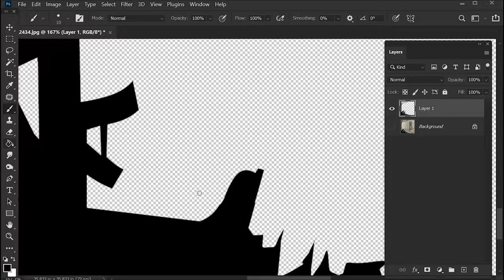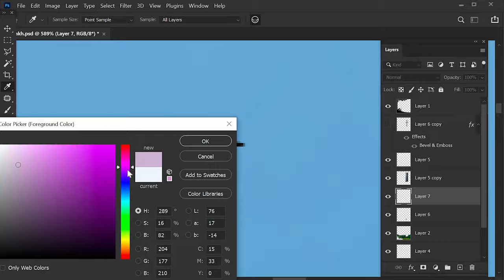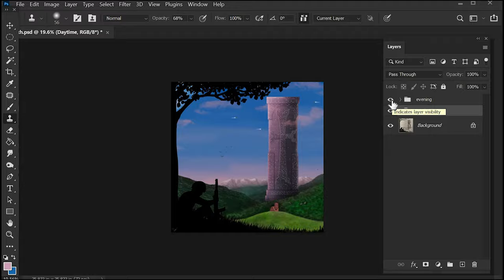Artsakh 2050 [Speedpaint] - Music by Arpi Alto - Hov Areq Sarer Jan / Հով Արեք, Սարեր Ջան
Translation of Lyrics:
Make breeze, dear mountains, make breeze,
Bring cure to my agony
The mountains are not making wind
(To bring) cure to my trouble
Oh clouds, clouds, make a bit of a cool
Pour heavy rain, make a sea
The good day of a bad guy
Make it go under the black soil...

MY SHOPS:
Etsy Store